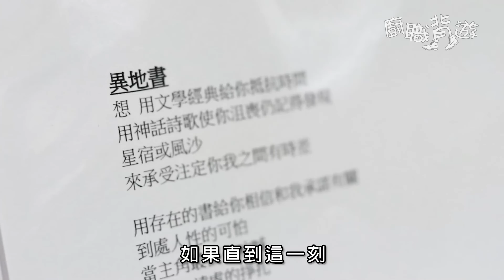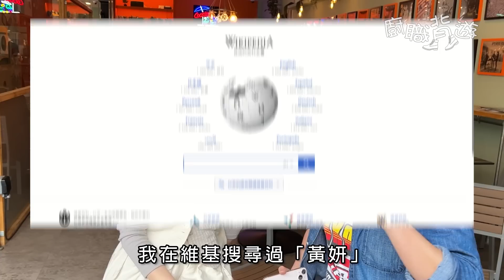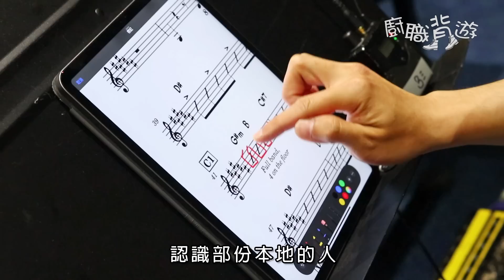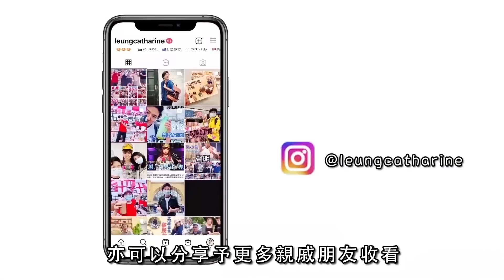【移民造星】直擊香港人英國演唱會綵排｜歌手黃妍：移英樂手好有才華｜音樂總監 Daniel：Instagram係音樂界LinkedIn｜廚職背遊梁芷靈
我知道好多觀眾，甚至你哋嘅仔女，都熱愛唱歌、玩樂器。到底移民咗去世界各地嘅香港人，有咩途徑，為 廣東歌 出一分力呢？

久違嘅專訪片，好開心可以直擊黃妍英國演唱會綵排實況，兼代大家問吓黃妍、音樂總監，以及兩位現居英國嘅香港樂手，有咩實用入行貼士？點樣打破地域限制？

移民之後，仲可唔可以造星呢？有興趣入行嘅朋友，不妨聽聽佢哋嘅分享❤️

🎸想支持香港音樂嘅朋友，買飛入場啦🎤